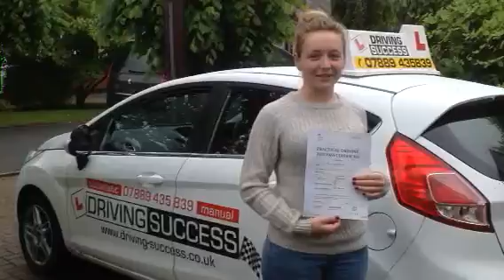Molly Yarwood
Passes her practical driving test in Brentwood Wednesday 28th May 2014